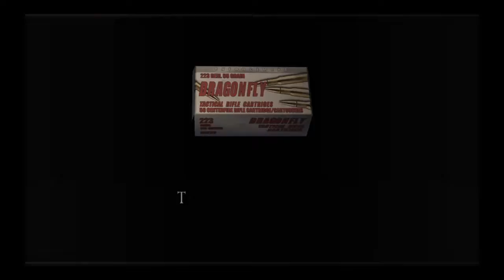Resident Evil 4 Handcannon Playthrough Part 17 (no commentary)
We make salazar into a salad with the handcannon! 3 shots was all it took. We get a Boat ride from a special someone, and make it onto prison island!